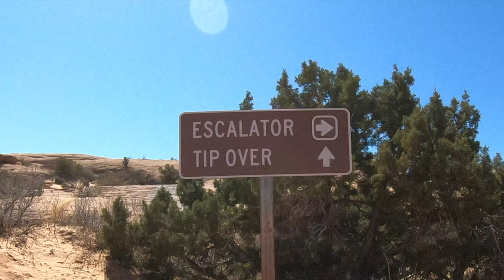Escalator Hells Revenge RZR and Hot tub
Polaris RZR making its way through Mickey's Hot tub and the Escalator.